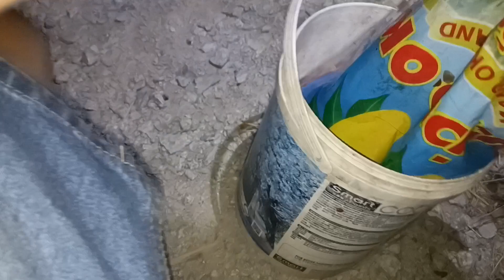เอาเนื้อปลาช่อนตัวเล็กทำเหยื่อตกปลาช่อนตัวใหญ่